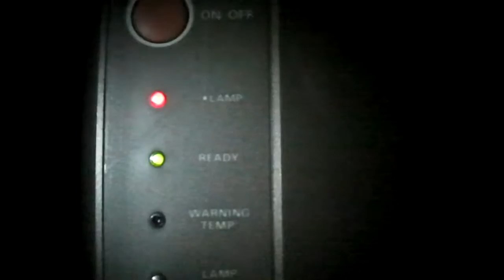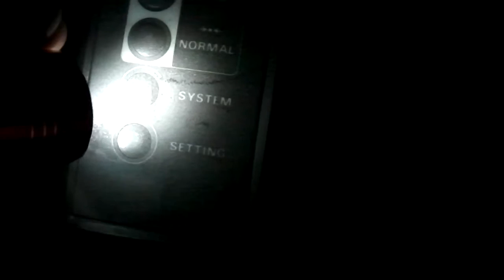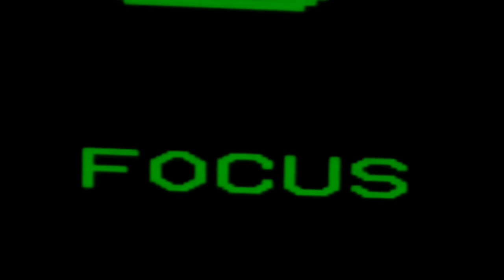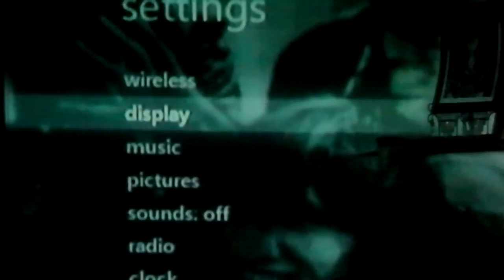EIKI LC-4300U LCD Video Projector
For Sale